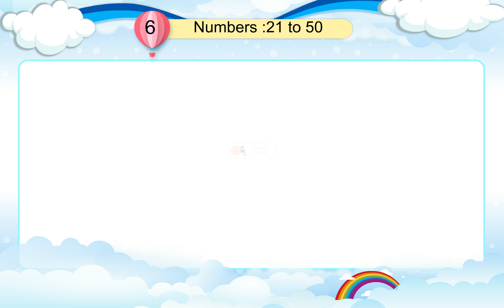Genius Gems Books Math Pre-Primer Chapter 6 Part 1